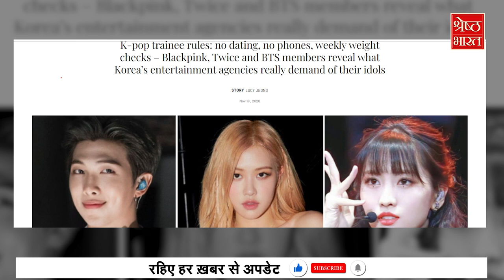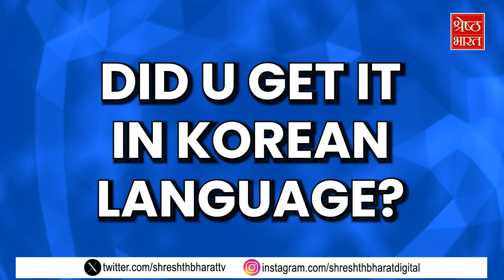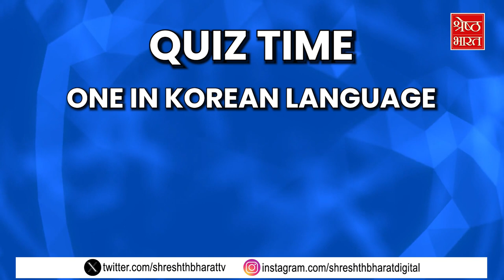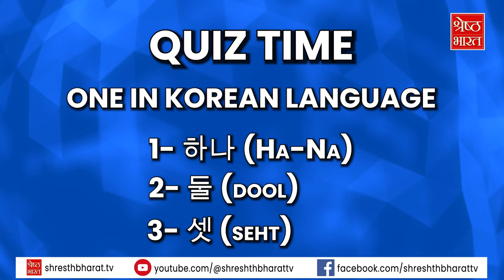Karina- Jae wook dating reality, क्या Jisoo को भी मिल गया साथा | Mingyu | Korean Drama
27 फरवरी को हुए The Saint Laurent show में Rose,the rising “underwear” fashion trend को Follow करती दिखीं..For her front-row look for Paris Fashion Week, Rosé kept with the sheer theme of Saint Laurent’s new collection.. उनहोने black see through dress पहनी थी with a bralette and high-waisted underwear underneath. एक karina-Lee Jae wook की डेटिंग की खबरों से भी बाज़ार गर्म है.. उधर Jisoo और Mingu के realtions के बारे में भी लोग बात कर रहे हैं.. K- world की सभी गॉसिप्स जाननी है तो देखते रहिए Koffee with Korea with Priyansha and Shilpi